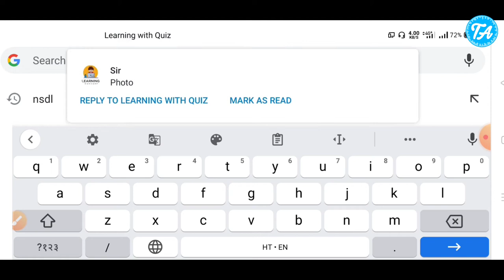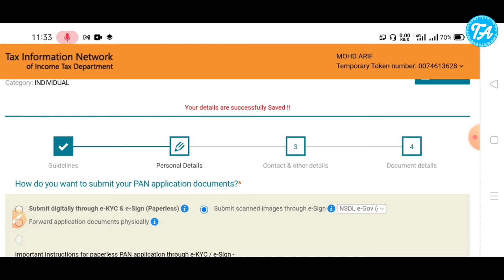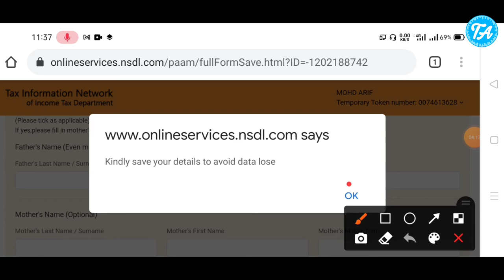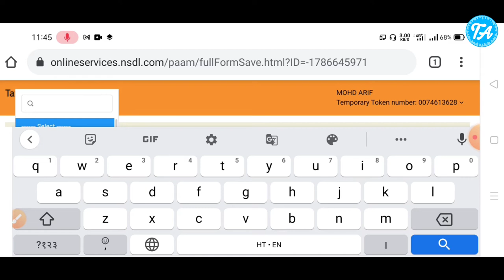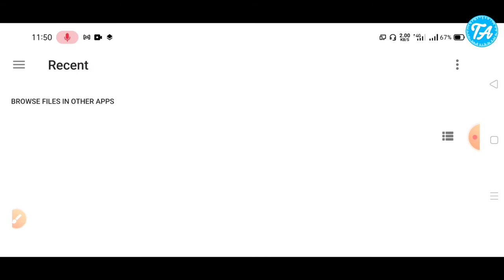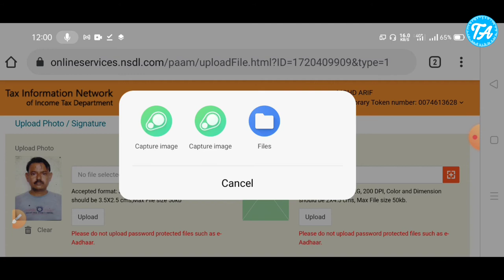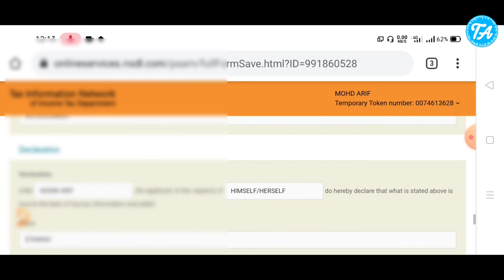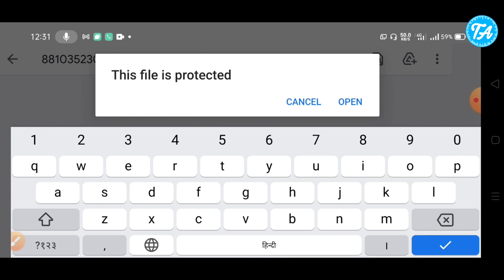e-PAN Card per Father Name aur Signature kaise aayega? / e-PAN Card se Plastic PAN card kaise banaye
Doston aaj ki video mein aap janege ki e pan card par signature or father name kaise add kare to mujhe umeed hai ki aapko video zaroor pasand aayegi,